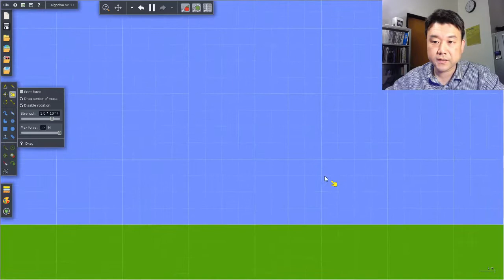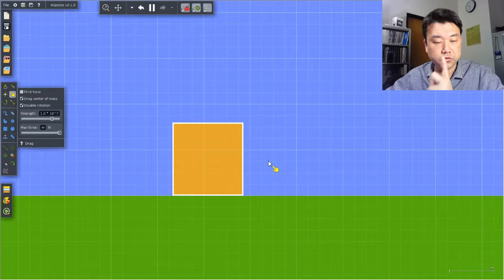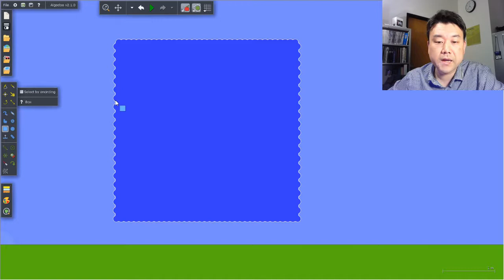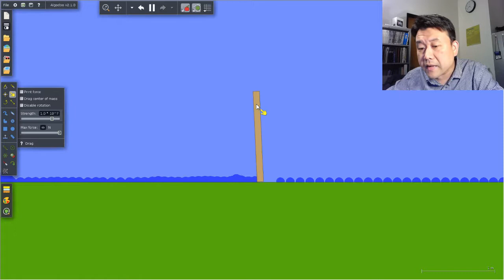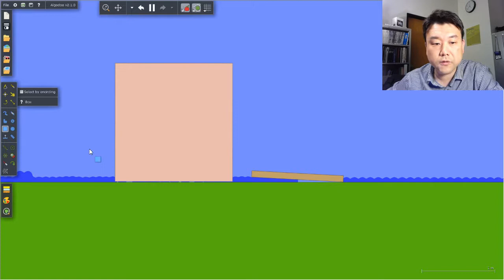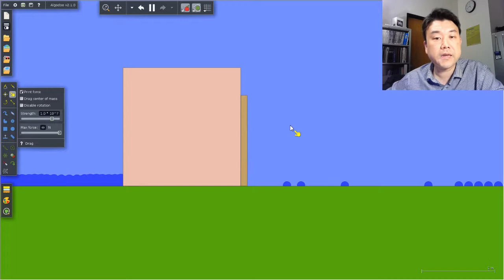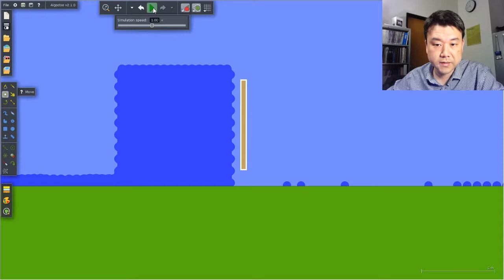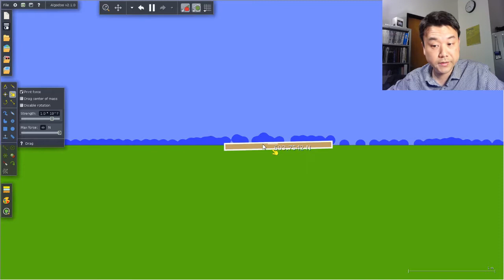Physics 10 - Chapter 8 - Fluids Demonstration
Lecture video demonstrating the idea of fluid elements used in fluid mechanics.